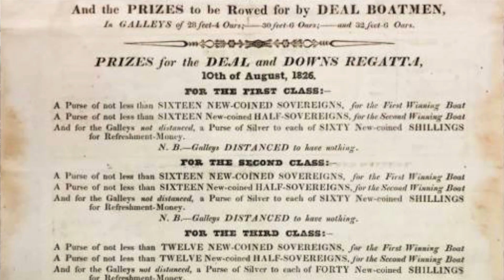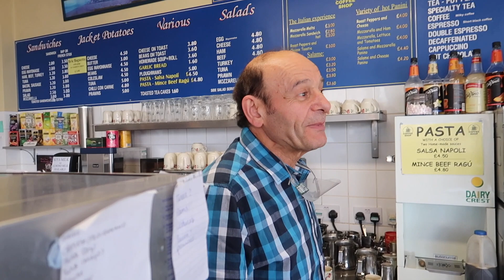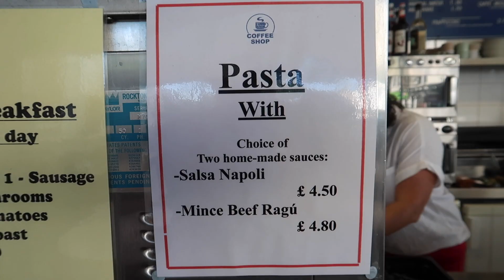Deal Carnival is back! 2021. Deal, Kent, England | Uk Travel Vlog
In this new UK Travel Vlog 'deal carnival is back!' I travel to the gorgeous coastal town of Deal to enjoy the carnival celebrations after it was cancelled due to the virus last year.

I start off with a little history before tucking into some exceptional Ragu at Kings Coffee Shop at the corner of Deal high street, before mixing and chatting with some quirky locals at the carnival.

Enjoy! Ads x

To find out more about Deal in Kent fill your boots with information on places to explore around this superb Maritime Town via the websites below:

Camera and filming equipment: Canon G7X mark 2, iPhone SE camera, Joby Gorilla Pod.